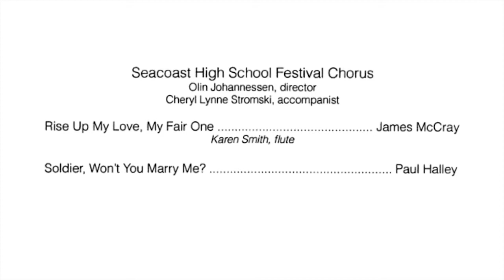Seacoast Choir Festival - Combined Choir - 2012-10-25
The Combined Concert Choir performing in concert at the Seacoast Choral Festival on October 25, 2012.  The concert was held at Porstmouth High School.

This performance and video is fair use under U.S. copyright law because it is (1) for educational purposes, (2) non-commercial, (3) transformative in nature, and (4) does not compete with the original work and could have no negative affect on its market.